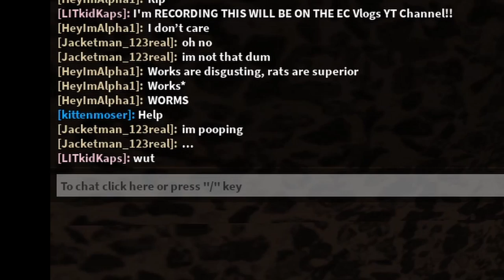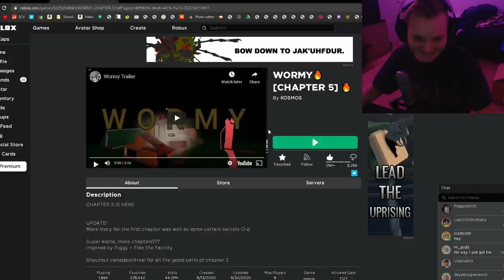Wormy Pt 1 With Memphis | Erik Bird - EC Vlogs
Welcome to EC Vlogs! if Your new, Watch my Channel Trailer! "I'll Be Updating it very soon" Hope you Enjoy!!!

Shout out to:
Memphis

Date Created:
11/13/20